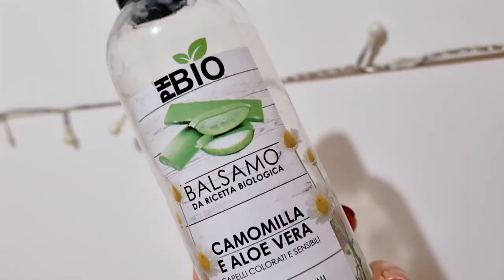Recensione Balsamo PhBio Camomilla e Aloe Vera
Se vi è piaciuto il video, non dimenticate di cliccare su 👍

❤️ la mia vetrina su amazon

❤️ Qui potete trovare alcune cose che mostro nei video.

❤️  Il Phon che utilizzo per i miei capelli:
- Parlux Aylon
- Parlux diffusore Magic Sense

❤️ la federa in raso/seta che utilizzo per i ricci per dormire